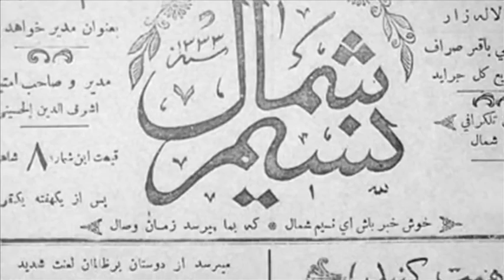تلویزیون ایران فردا - تقویم تاریخ جمعه 29 اسفند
تقویم تاریخ امروز 29 اسفند ماه را ورق می زنیم برای دیدن آنچه در طی سالها پیش در چنین روزی گذشته است. با ما همراه باشید.